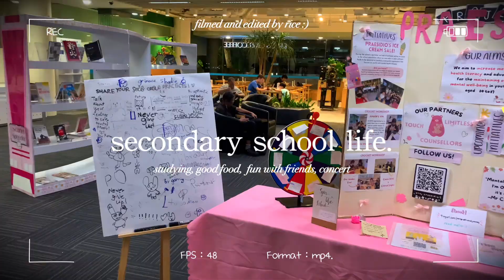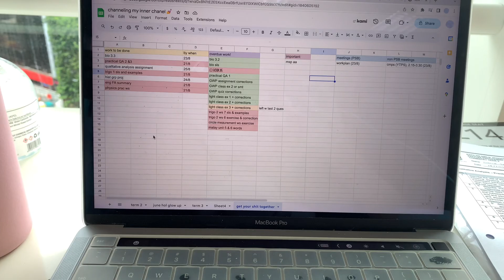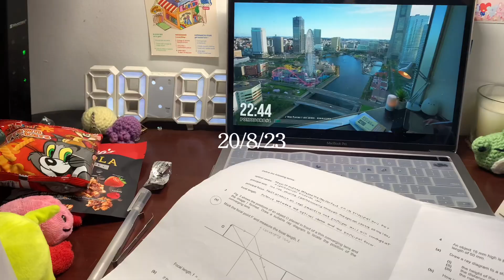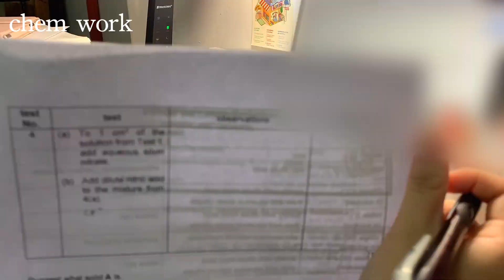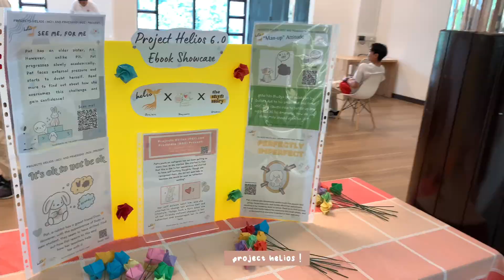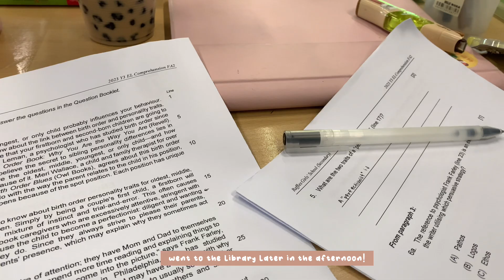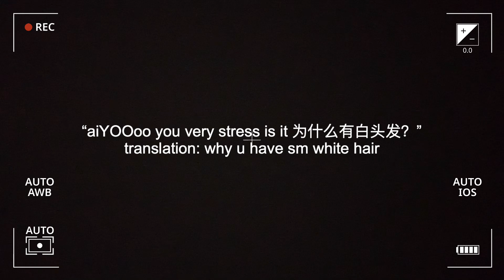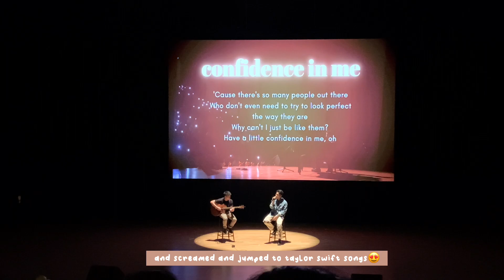sec school life 🌷 | tests, studying, concerts, fun with friends, lots of food!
hello friends!

thank you so much for watching this video! exams are just around the corner so i am unable to post every week, but i will try my best to upload regularly! stay tuned for more vlogs hehe :) remember to eat your meals and drink lots of water!

- rice 🌱